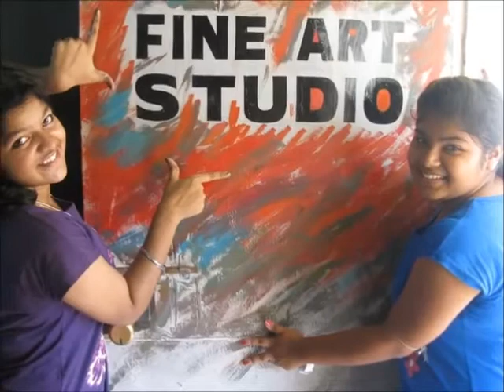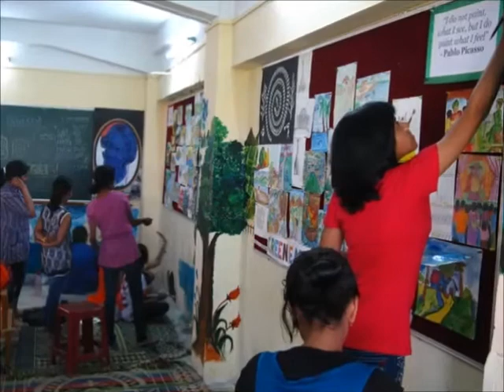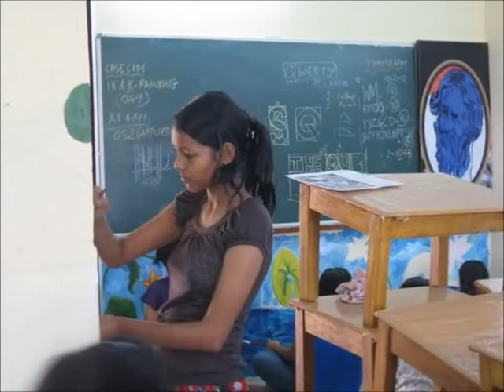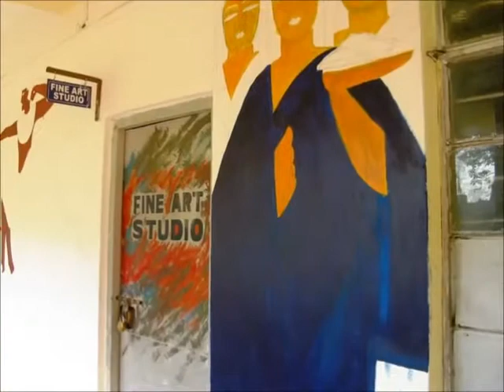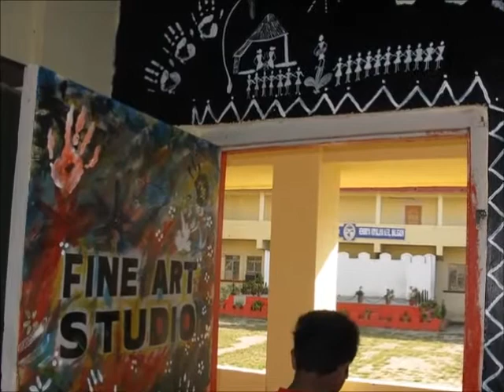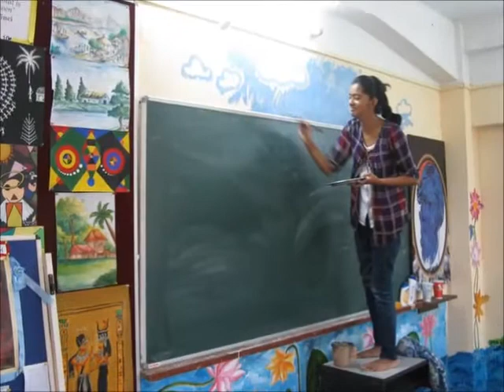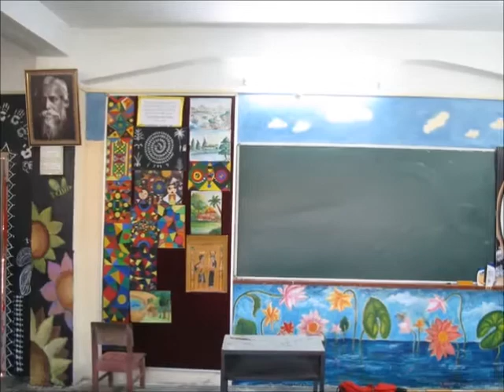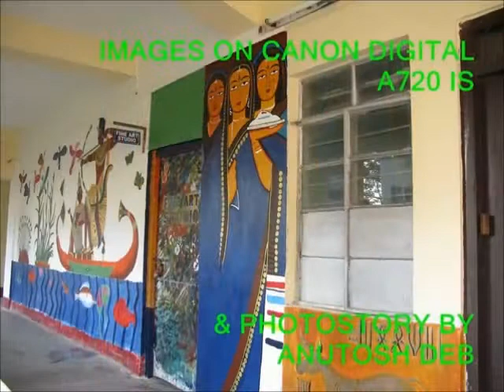VISUAL ART~ AUTUMN RENDEZVOUS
4 DAY WORKSHOP ON VISUAL ART & GRAPHITI